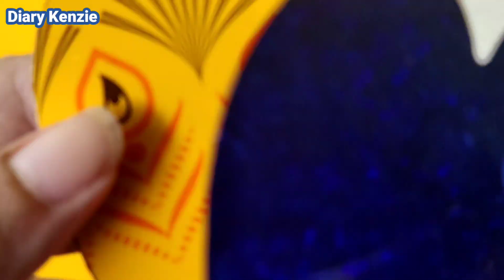DIY BALING KIPAS MENGGUNAKAN KARDUS DONUTS JCO - FAN BLADE